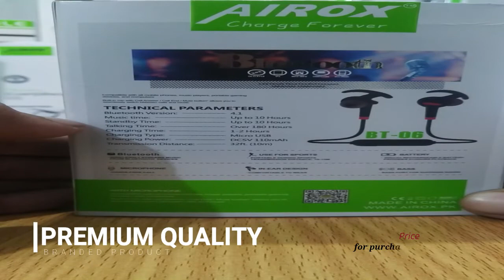Best Budget Bluetooth Earphone | Wireless Sports Bluetooth Earphone | Airox BT06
In this video i am going to unbox Airox BT06 Wireless Sports Bluetooth Earphone which are in my humble opinion one of the best out there. Airox BT06 Wireless Sports Bluetooth Earphone have all the essentials in a good looking design. Your opinions are welcomed in the comments section down below.